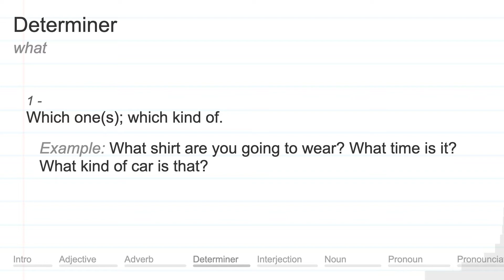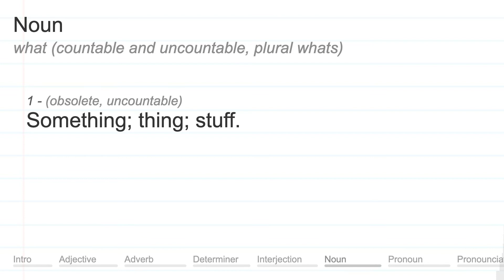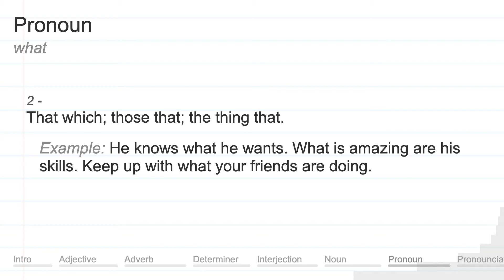WHAT meaning, definition & pronunciation | What is WHAT? | How to say WHAT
What is WHAT?
What does WHAT mean?
How do you say WHAT?
How to pronounce WHAT?

WHAT meaning - WHAT pronunciation - WHAT definition - WHAT explanation